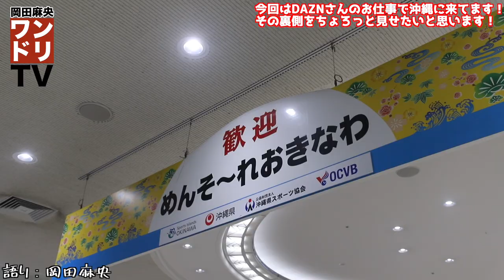ワンドリTV 【沖縄】DAZNでやってたワールドカップのレポーターやってたけど見てくれた？【日本代表】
▶︎DAZN NEWS TV出演回
【バスケ男子日本代表】8月30日に行われた『FIBA W杯アジア地区予選 日本対カザフスタン』の様子を daznコートサイド がお届け｜DAZN NEWS TV
【取材VLOG】レポーターの岡田麻央さんに密着！バスケ男子日本代表『FIBA W杯アジア地区予選 日本対カザフスタン』取材の裏側をお届け｜DAZN NEWS TV

女子の代表戦も是非DAZNでご覧ください！

▶︎DAZN（@DAZNJapan ）
⬛DAZN公式ページ